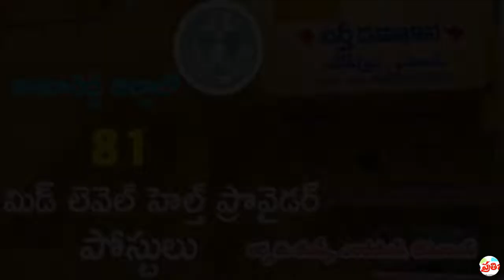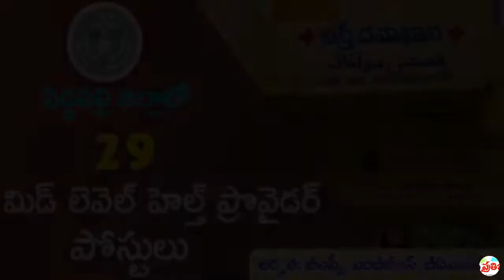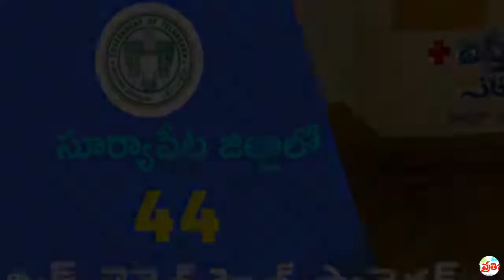LATEST GOVERNMENT JOB VACANCIES 15-09-2022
Bhadradri Kothagudem District - 103 Mid Level Health Provider Posts
Jagtial District - 51 Mid Level Health Provider Posts
Jayashankar Bhupalpally District - 27 Mid Level Health Provider Posts
Kamareddy District - 81 Mid Level Health Provider Posts
Mahabubabad District - 50 Mid Level Health Provider Posts
Mancherial District - 37 Mid Level Health Provider Posts
Mulugu District - 30 Mid Level Health Provider Posts
Nagarkurnool District - 41 Mid Level Health Provider Posts
Nirmal District - 37 Mid Level Health Provider Posts
Narayanpet District - 37 Mid Level Health Provider Posts
Peddapalli District - 29 Mid Level Health Provider Posts
Rajanna Sircilla District - 27 Mid Level Health Provider Posts
Yadadri Bhuvanagiri District - 27 Mid Level Health Provider Posts
Suryapet District - 44 Mid Level Health Provider Posts
CISF - 540 ASI (Stenographer)/ Head Constable (Ministerial) Posts
IPPB, New Delhi - AGM, DGM, Manager Posts
SPMCIL, New Delhi - Dy Manager, Asst Manager Posts
MSME Technology Centre, Rohtak - Manager, Asst Manager Posts
IUCTE, Varanasi - Teaching Posts
UPSC - Labour Enforcement Officer Posts